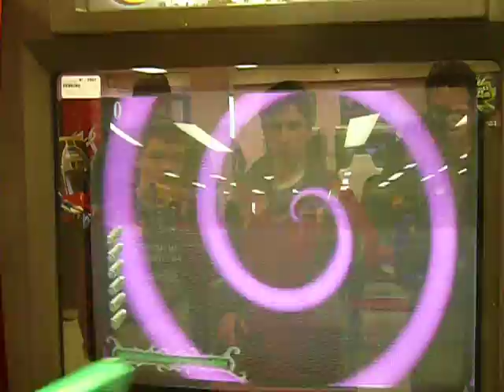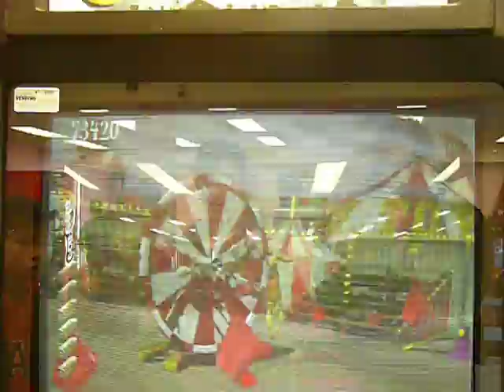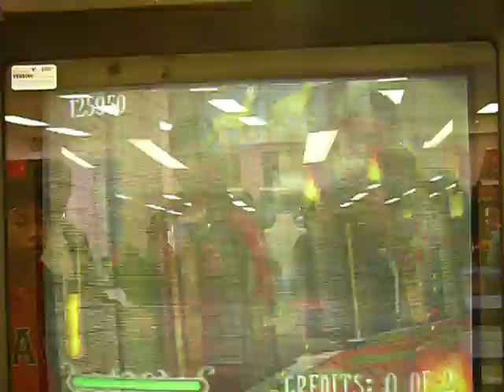Me and me buds playin CarnEvil and freakin out in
Me doing the entire Freak Show level by myself.